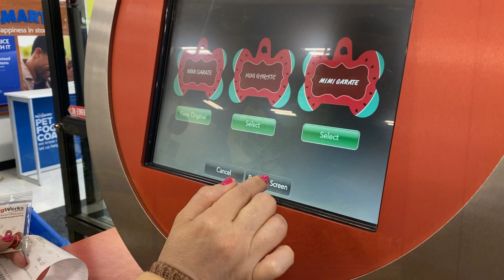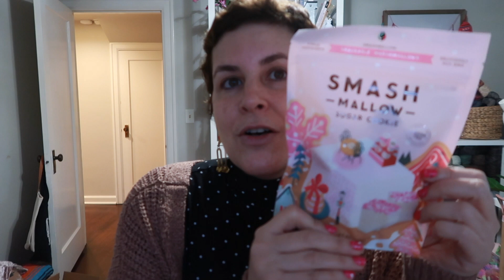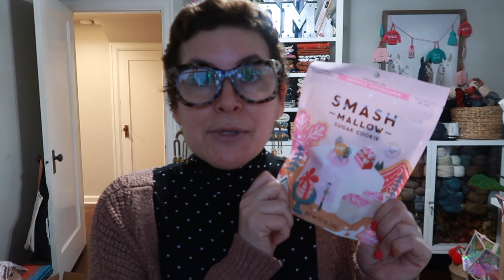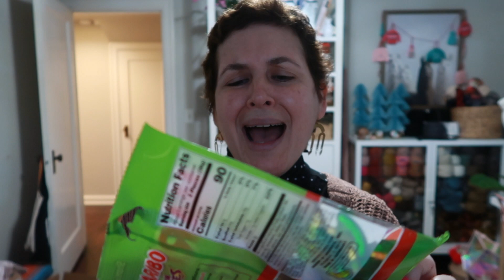vlogmas // girl meets yarn // #19 lets start with the Sugar Cookies Houses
Ravelry @marilisalugo

*** Vegan Sugar cookies

*** sugar cookies template